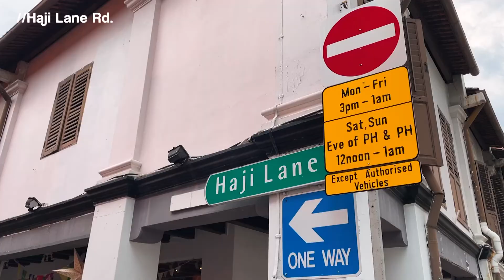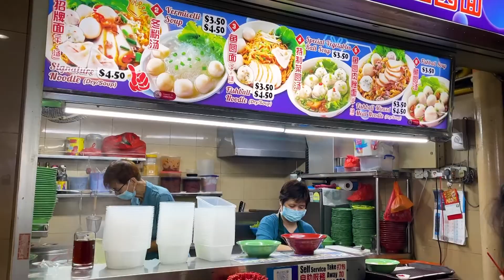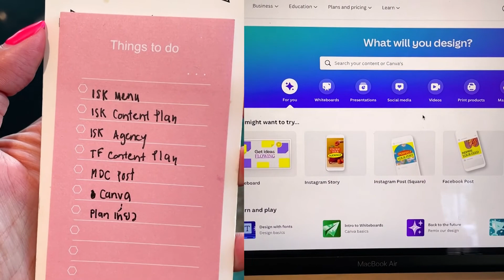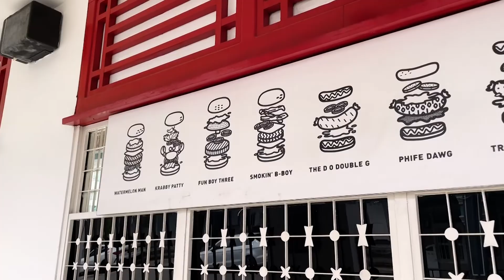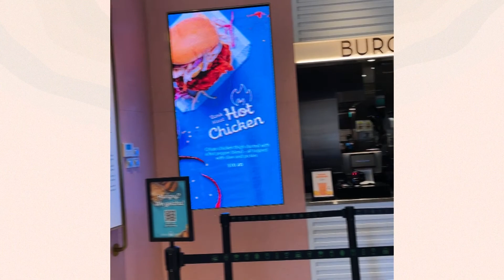Work Vlog - Work from Singapore 2022 🇸🇬 for 7 days ✨💖 ไปเที่ยวสิงคโปร์กันค่ะ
Come work and travel with us in Singapore 🇸🇬 for 7 days ✨💖

สวัสดีค่ะ เราจะพาทุกคนไปทำงานและเที่ยวที่สิงคโปร์เป็นเวลา 7 วันกันค่ะ ขอบอกว่าเป็นทริปที่ทำให้เรารู้ว่าอิสระทางด้านการงานนั้นทำให้เราได้ใช้ชีวิตมากขึ้นจริง ๆ

→Camera: IPhone12Pro
→Editing Program: Premiere Pro